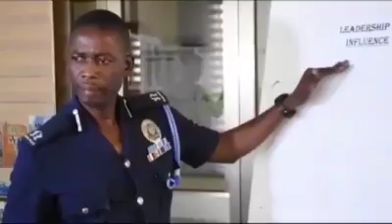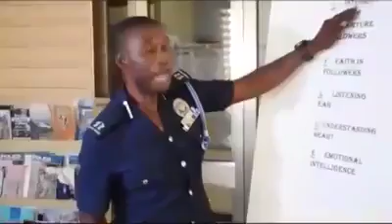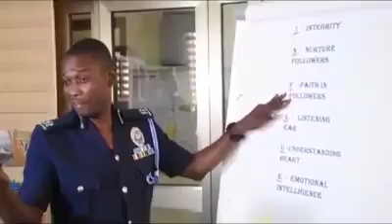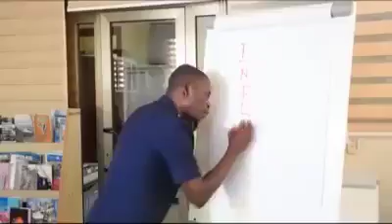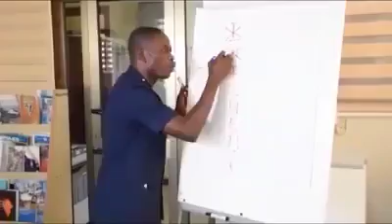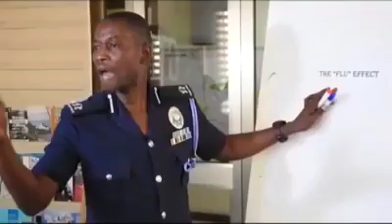LEADERSHIP|Ogidiradiotv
Is about how you use ur leadership to influence your followers